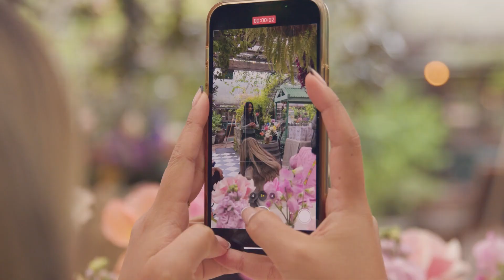Pinterest: Creator Event